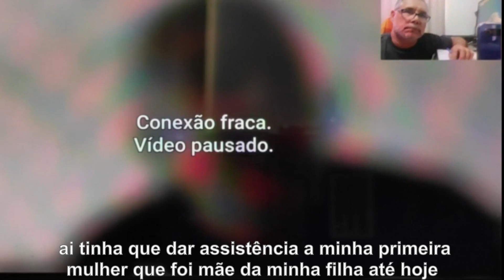EQM de Wanderson: uma forte experiência de VIDA e de QUASE MORTE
Wanderson é um homem muito simples, de meia idade, que tem uma história de vida muito forte, marcada pela superação de muitos desafios, tais como, vícios em drogas, desajustes familiares, sociais e muita violência. No ano de 2002, ele sofreu uma tentativa de assassinato, na qual, após ter a garganta cortada, foi atirado em um córrego, coberto com pedras e dado como morto.  Neste “fundo de poço”, ele passou por uma EQM, se encontrou com seres de luz, que milagrosamente o salvaram. Deles, ele ouviu revelações sobre a sua missão e seu tempo de vida na Terra. Após acordar de um coma de 28 dias, ele recordou de tudo e hoje nos conta sua história com muita riqueza de detalhes.